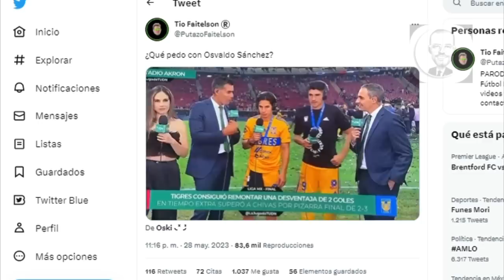🚨Revientan a Oswaldo Sánchez por terrible grosería a Diego Lainez en plenos festejos🚨